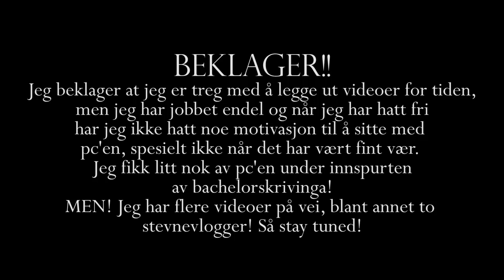STALLVLOGG - Rir forskjellige hester og hopper med frieser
Jeg er heldig som får muligheten til å ri så mange forskjellige og herlige hester! Tusen takk til Susanne, Emma, Inger, Izabelle og Susan for lånet av hest, evig takknemlig!!
Beklager igjen for at denne vloggen er veldig sen, men som nevnt i starten av videoen så har jeg hatt lite motivasjon til å sitte med pc'en i det siste. Jeg fikk dosen min i innspurten på bacheloren, haha. Så pc'en har egentlig bare blitt liggende siden. Det har også vært helt fantastisk sommervær i Trøndelag de siste par ukene så det har heller ikke bidratt til motivasjon for å plukke opp pc'en.
Men jeg har to stevnevlogger på lager og håper å få ut dem i løpet av uka. Vivve er nå på beite, litt tidligere enn planlagt, men det tenkte jeg å forklare i en egen vlogg! Jeg skal nå jobbe på rideleir i to uker, så er det ferie før to nye uker med rideleir!